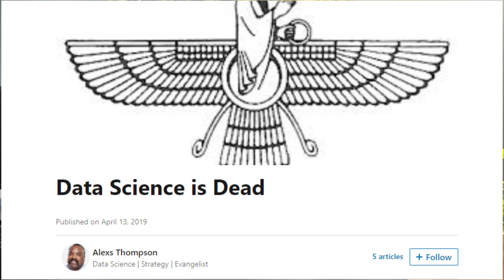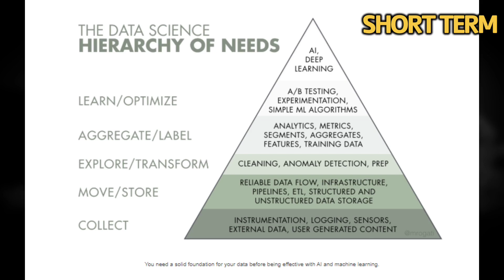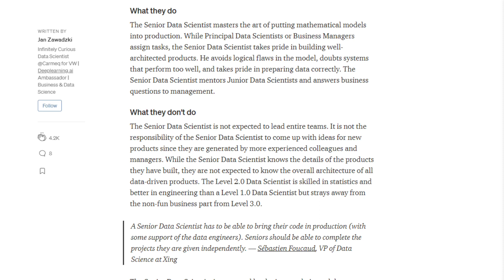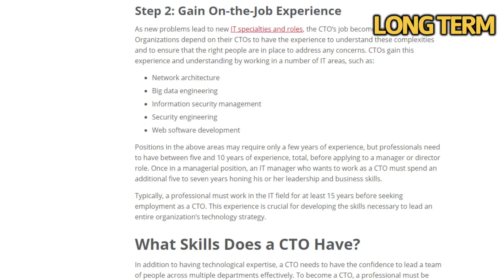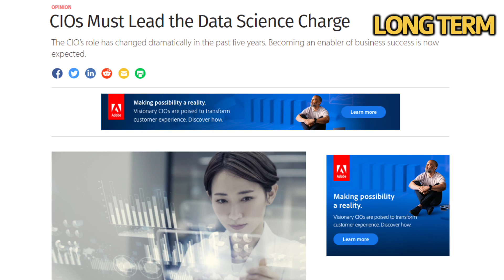What Is the Career Path for Data Scientists?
In this video, I talk about the career path for a data scientist across three horizons: a short term of 1-5 years, a medium term of 5-10 years, and a long term of 10+ years.

Links:

"Can Data Scientists Become CEO?" - Jeremy Wyatt
BTC: 3LM5d1vibhp1F7pcxAFX8Ys1DM6XLUoNVL
ETH: 0x3CfC599C4c1040963B644780a0E62d45999bE9D8
LTC: MH8yPjvSmKvpmRRmufofjRB9hnRAFHfx32